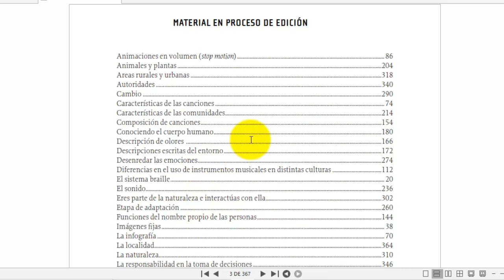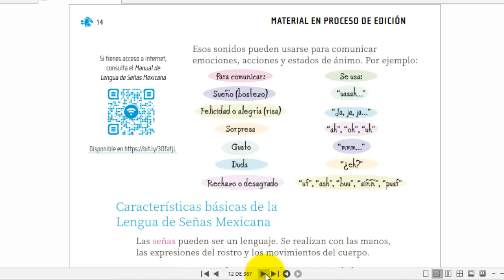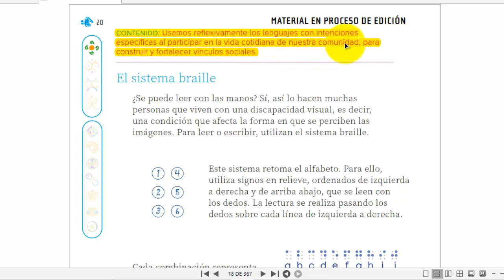Nueva familia de libros fase 3 Nuestros saberes video tres